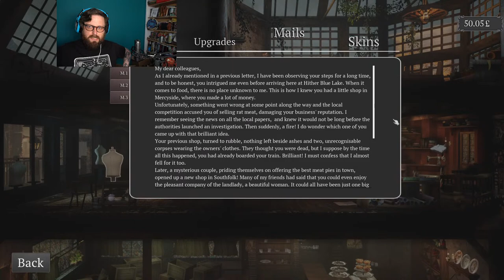Let's Play Ravenous Devils live! Cannibal business simulator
This week, Johnny is streaming the delightfully devilish Ravenous Devils, a game about running two businesses that revolve around CRIME